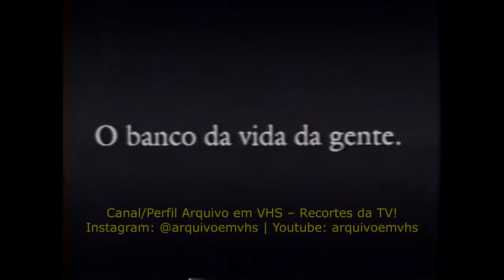Caixa – Caixa Econômica Federal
VTs Antigos / Propaganda / Comercial – 1994 – Caixa – Caixa Econômica Federal